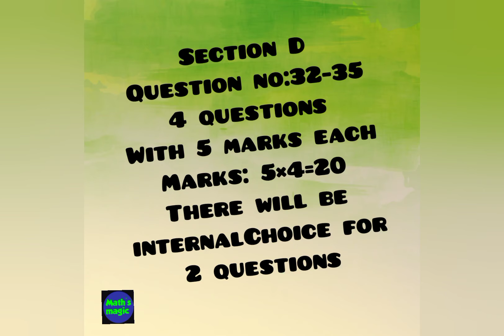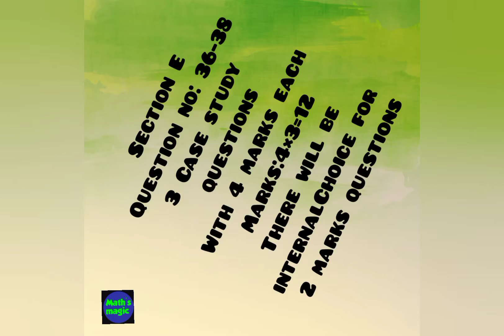10th maths board exam pattern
10th cbse exam pattern 2023,
cbse exam pattern 2023,
cbse 10th exam pattern 2023,
cbse new pattern 2023,
10th class board exam pattern 2023,
pattern of cbse board exam for 10th 2023,
cbse 10th class exam pattern 2023,
cbse class 10th 2023 exam pattern,
new 10th class exam pattern 2023,
10th class exam pattern 2023 odisha,
class 10 cbse board pattern 2023,
class 10 cbse pattern 2023